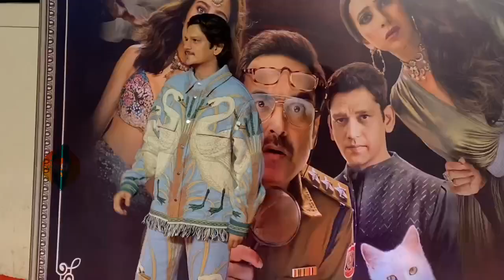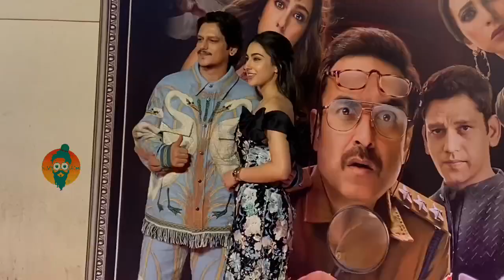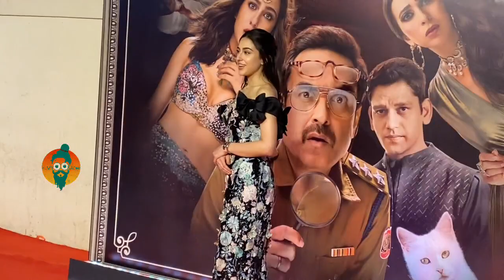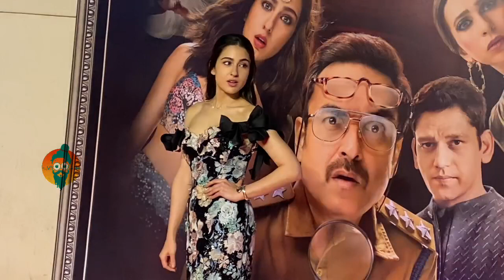Sara ali khan with Vijay Varma was spotted at Red Carpet Murder Mubarak